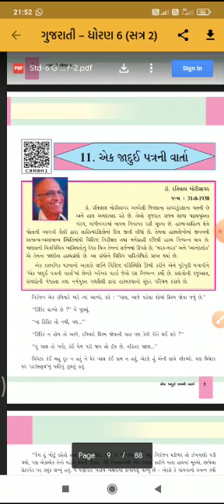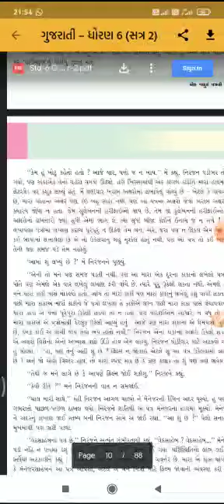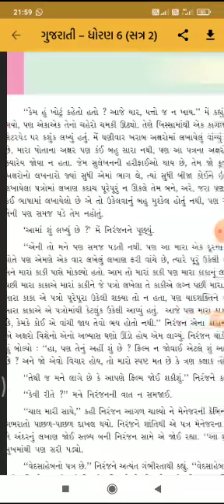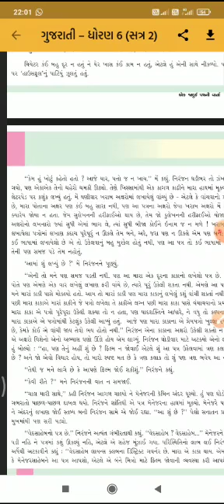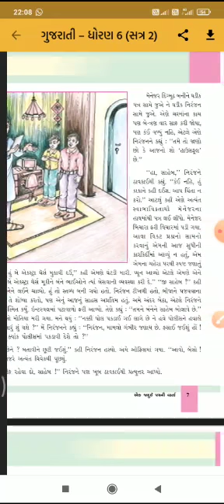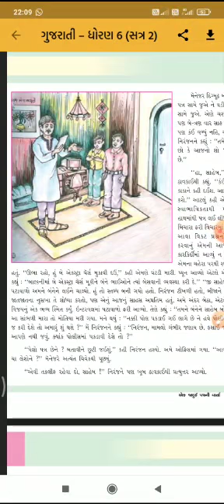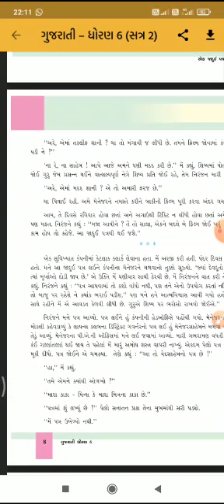SKV STD-6/ગુજરાતી/પાઠ-11/એક જાદુઈ પત્ર ની વાર્તા